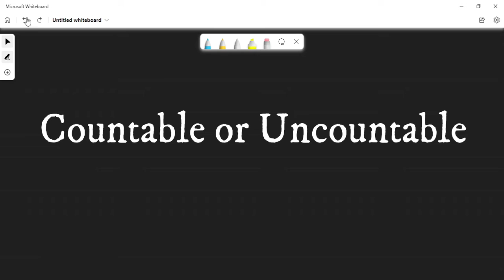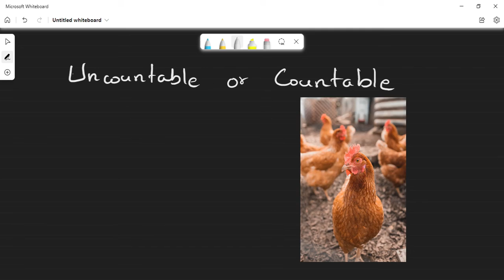Countable or Uncountable nouns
ပိုက်ဆံကိုဘာလို့ ရေတွက်မရရမှာလဲ။ တစ်ကျပ်နှစ်ကျပ်လေ။ ရေလို့ရတယ်မဟုတ်ဘူးလား။
Why is money uncountable noun?? ပြီးတာနဲ့ အောက်က Link မှာ အခမဲ့ လေ့ကျင့်လိုက်ပါ။